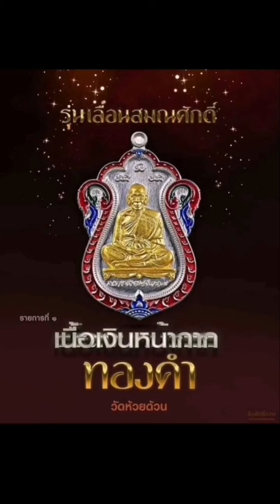เปิดลัง​ ระบุรายการ​เลื่อนสมณศักดิ์ สนใจ m.me/nual2517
🌠เย้ๆๆมาคะ
👉ไปกันเลย​ ไม่รอช้า​ ใครเลือกรายการก่อนทักกันมาปิดกัน
เปิดรายการ👍
ราคาแบ่งปัน
.. ระบุรายการ​ ???
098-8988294